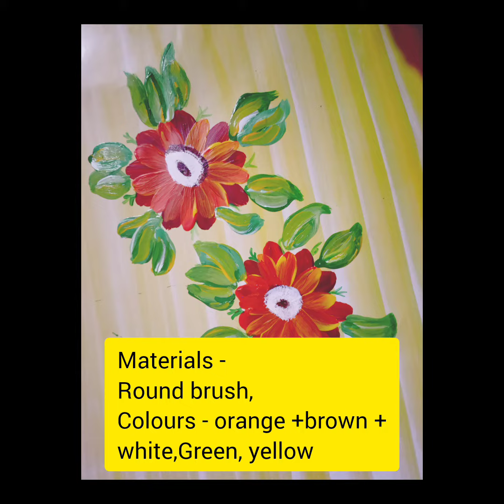How To Paint Flowers||Acrylic Painting||canvas painting ideas||canvas paints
How To Paint Flowers ||Easy Flower Painting ||Acrylic Painting For Beginners
Acrylic Painting||canvas painting ideas||Acrylic Painting ideas||canvas paints

🎨Material _
Cardboard or canvas
Round brush,
Acrylic colours - Orange , white,
Green, yellow,red.

☔Your queries -
step by step acrylic painting on canvas for beginners
how to acrylic paint
acrylic tutorial
acrylic painting for beginners
canvas painting
painting for beginners
easy painting
how to paint acrylic